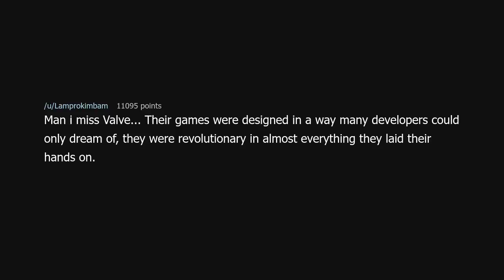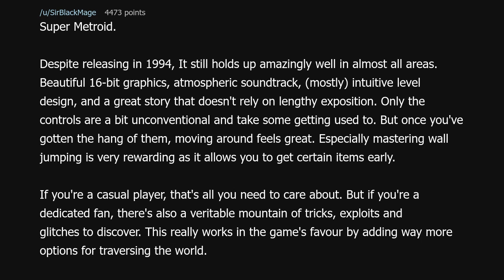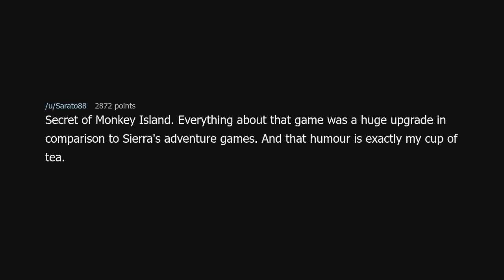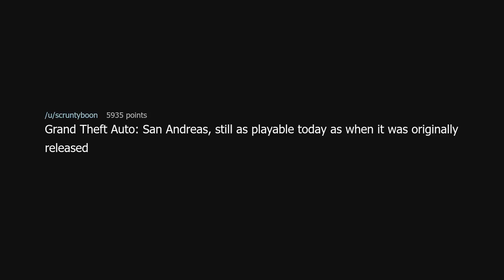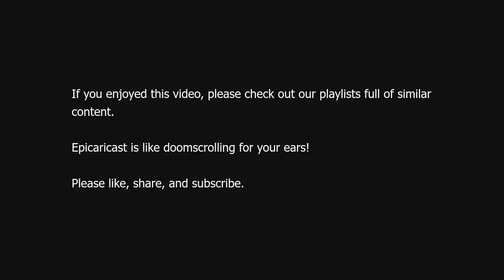What video game do you consider a masterpiece?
What video game do you consider a masterpiece? (r/AskReddit)

Source: aconnor105 on Reddit (link removed at the insistence of YouTube)